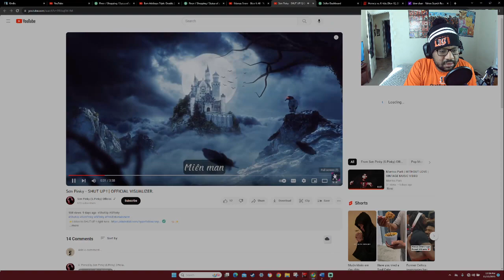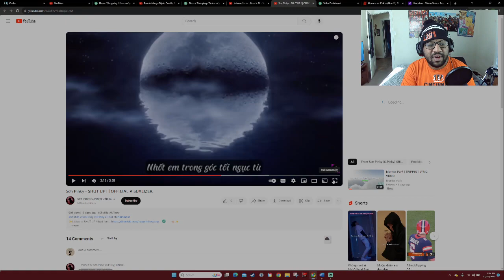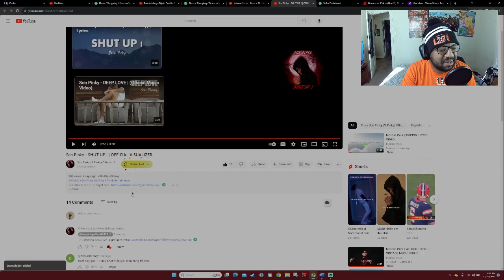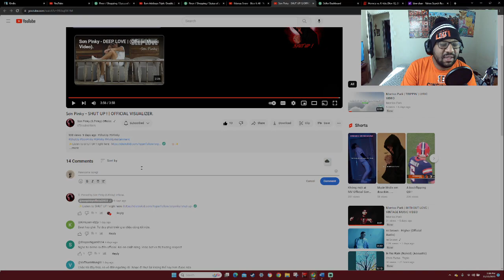Sơn Pinky - SHUT UP ! Reaction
$5 with a note of the link or the name of the video/song/content you want me to react to. Usually takes 48 hours to upload and post.